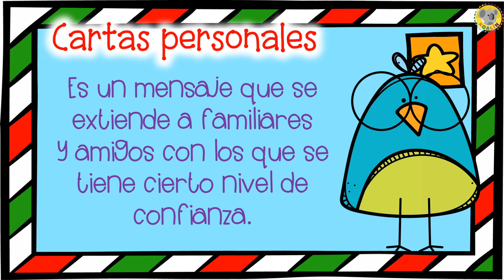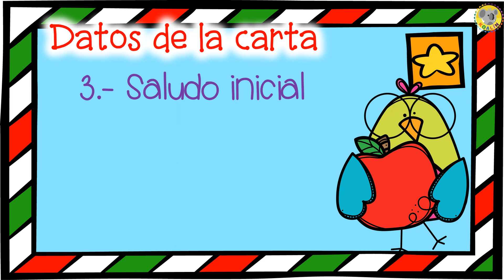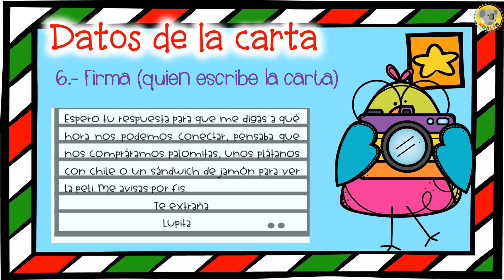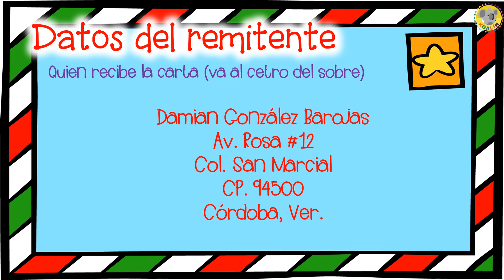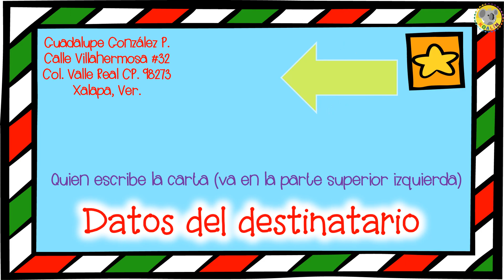Las cartas personales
Te enseñamos las características de las cartas personales, su tipo de lenguaje y datos que lleva